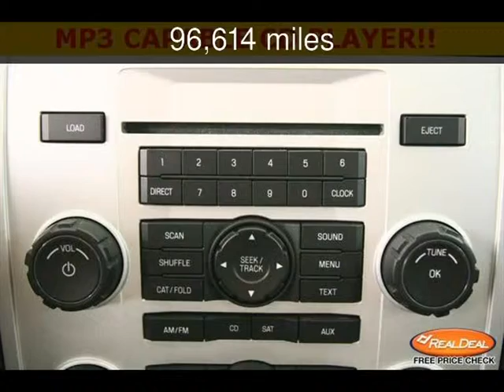2008 Mercury Mariner Used Cars - Leavenworth,Kansas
See more details about this used car This 2008 Mercury Mariner with 96,614 miles is for sale at The KC Car Guy.